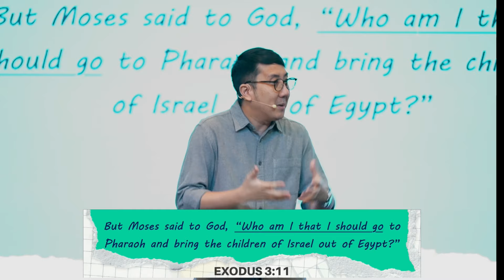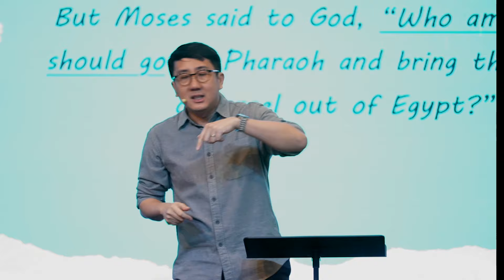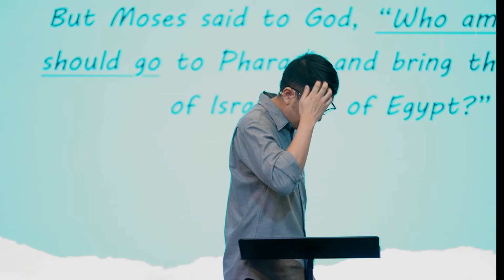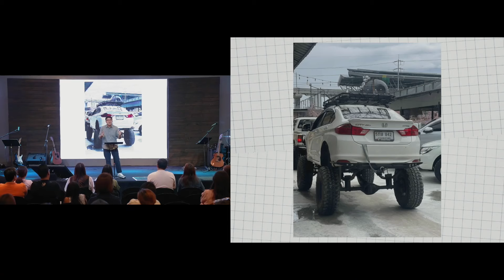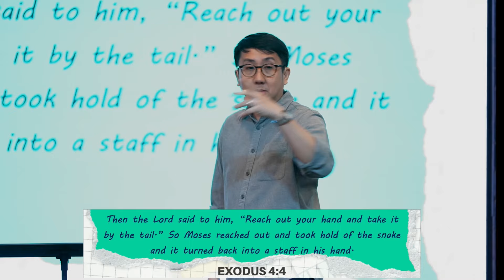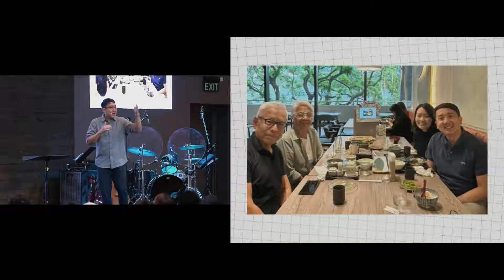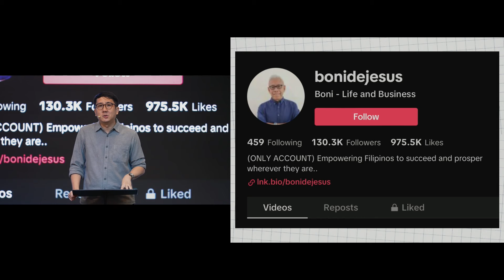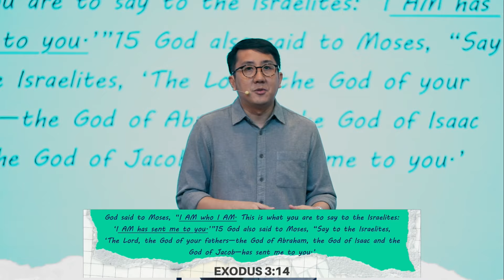What's in your hand | Francis Cutiongco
Pastor Francis reminds us that God can use who we are and the little we have to bring hope to others. If you’d like to get connected to our church community or have any requests you’d want us to pray for, kindly let us know by clicking